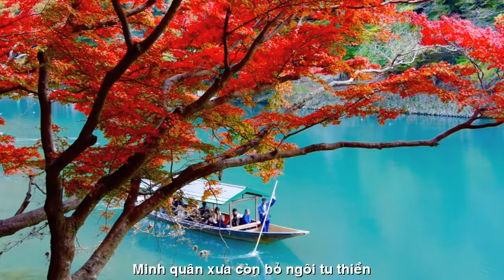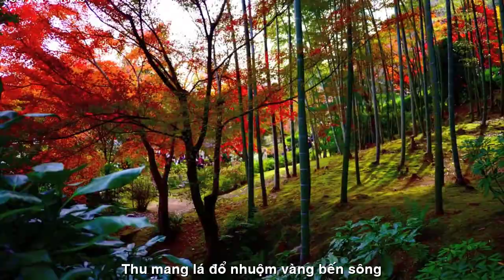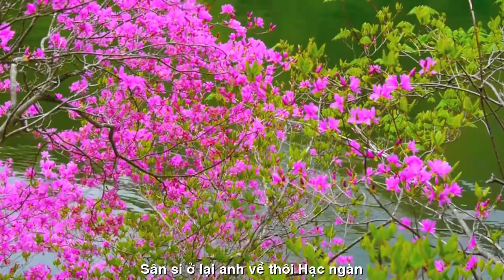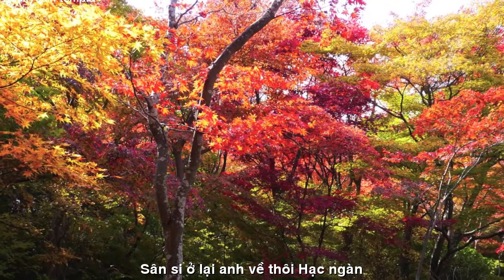[FULL HD]MỘT THỜI ĐI VÀ VỀ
ĐẾN VỚI
NHÀ VĂN NGÔ ĐÌNH MIÊN
TÁC PHẨM:MỘT THỜI ĐI VÀ VỀ
THƠ:NGÔ ĐÌNH MIÊN
CẢM TÁC NHÀ VĂN NGÔ ĐÌNH MIÊN
NGẪU HỨNG VỚI GUITARE MỘC
FOTO NGÔ ĐÌNH MIÊN FACEBOOK
PROMOVIES VIDEOKAR NS QUANG DAU

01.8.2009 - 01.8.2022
Hôm nay là tròn 13 năm tôi rời chốn "nhất thời" để trở về nơi "vạn đại".
Liên quan việc này, tôi có viết 2 bài thơ cách nhau 3 năm : ĐI và VỀ.
Bài "ĐI" viết năm 2006, khi tôi làm đơn để xin được nghỉ hưu vào năm 2009 (sớm 5 năm) và bài "VỀ" được viết khi có quyết định nghỉ hưu (khi 55 tuổi) vào ngày 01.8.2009...
Tình cờ trùng hợp là, ngày tôi được chính thức nghỉ hưu (01.8.) theo quyết định của cấp thẩm quyền, lại trùng với ngày truyền thống của ngành mà tôi đã làm việc 9 năm cuối trước khi nghỉ hưu. Hôm nay, ngày 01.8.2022 cũng là ngày kỷ niệm 92 năm thành lập ngành (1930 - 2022).
Nay nhớ và đăng lại để... nhớ !
 ĐI
Em cứ đi đừng chờ ta phía trước
Bao cánh đồng vinh nhục cuối chân trời
Quen bước tới, ta quay về phía ngược
Ném chén vơi, đêm tàn cuộc rượu rồi…
Con đường vắng, hình nhân áo rách
Treo lơ thơ tâm ý con người
Chối đen, quạ rũ mình trắng sạch
Chân nhớp bùn, giang cánh sáng, cò ơi!
Gió tiền nhân thổi nghìn năm trước
Về lật tâm ta hỏi cảo thơm?
Chẳng có đá, ta nằm trên chiếu rách
Lưng đau sần bao vết chém áo cơm…
Cõi vô ưu, có thể nào đến được?
Tảng đá vị thân đè nặng một đời
Em như cỏ thảo nguyên mà mượt,
Ta đành thôi một kiếp rong chơi…
(2006)
VỀ
Ừ thôi, anh phải về thôi
Minh quân xưa còn bỏ ngôi tu thiền
Anh đi, buông gánh lụy phiền
Non xanh nước biếc thụy miên giấc nồng
Tâm tình thủ thỉ mênh mông
Bềnh bồng thoáng chốc hư không đời người...
Lên rừng chơi với đười ươi
Buồn vui cổ thụ khóc cười nhân gian
Mau về cho kịp hè sang
Thu mang lá đổ nhuộm vàng bến sông
Đi trên thác đổ nguồn không
Đời sâu mấy vực quạnh mông không bờ
Trở về cội, lòng hoang sơ
Thân róc rách suối lơ mơ tâm hiền
Cưỡi trâu lên núi uyên nguyên
Căn vừa trọn phận luân phiên kiếp người
Cũng vừa xong một cuộc chơi
Sân si ở lại, anh về thôi
Hạc ngàn...